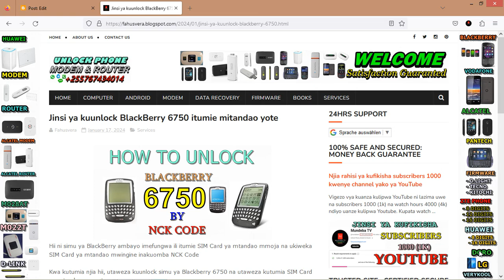How to Unlock BlackBerry 6750 by Unlock Code